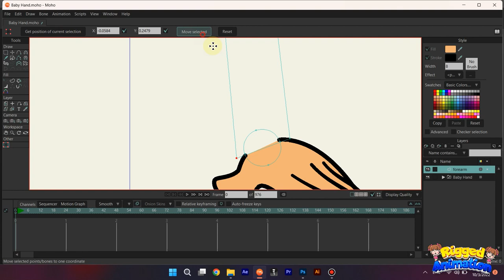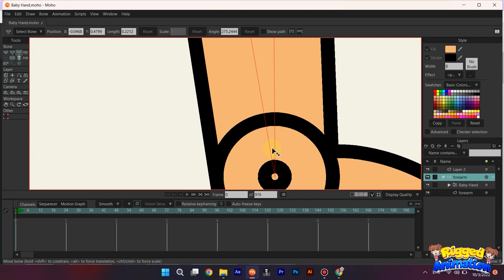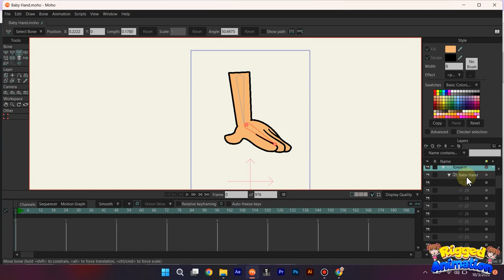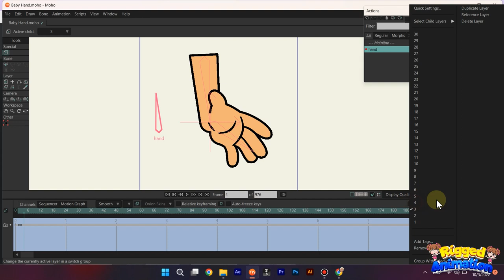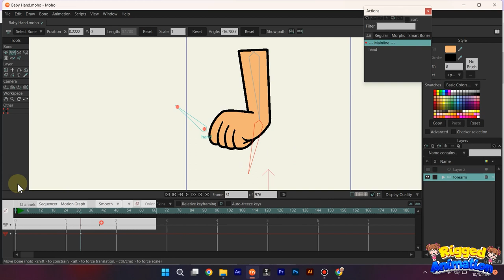Download Baby Hands In Moho | Rigged Animation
In this clip, I drew 30 different hand styles in moho and used the smart bone switch layer to change the hand styles during the animation.